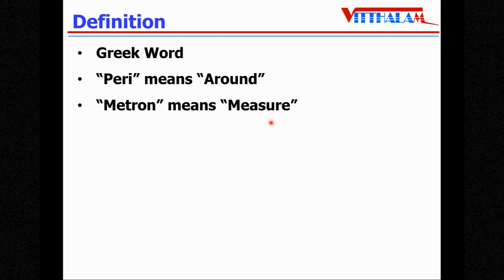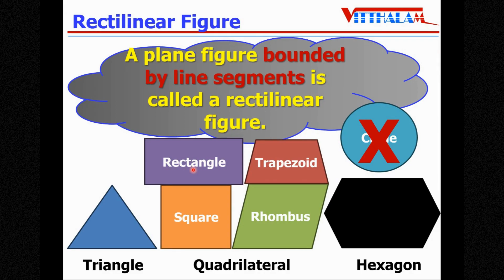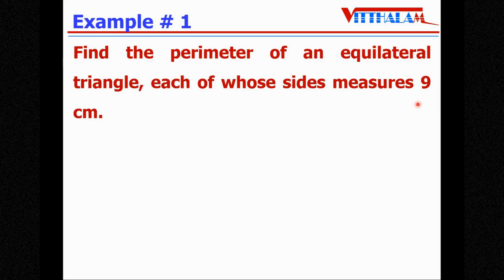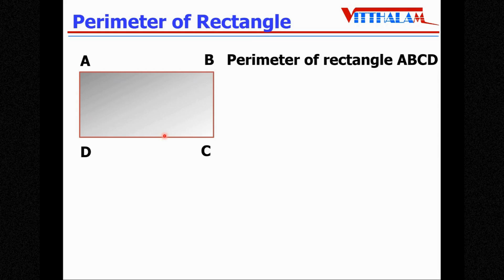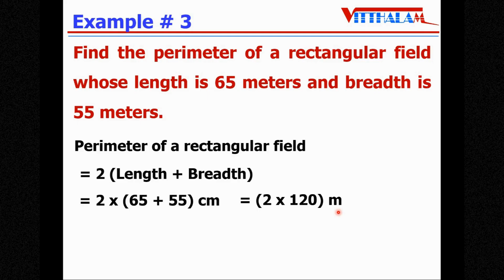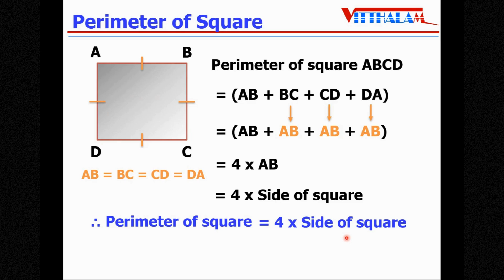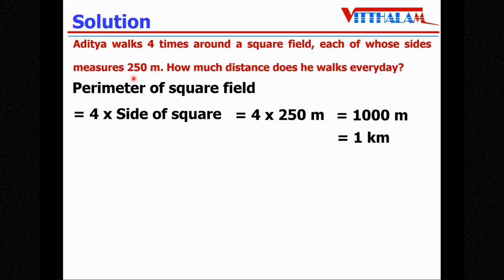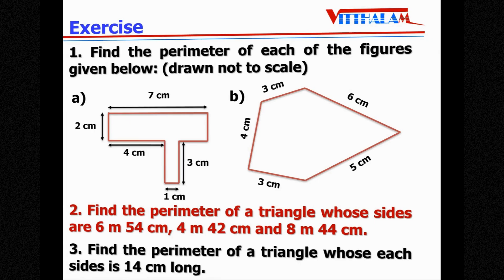Perimeter ## Complete Chapter # Class 4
This video is related to Perimeter (Completer Chapter) for Class 4 Mathematic students.